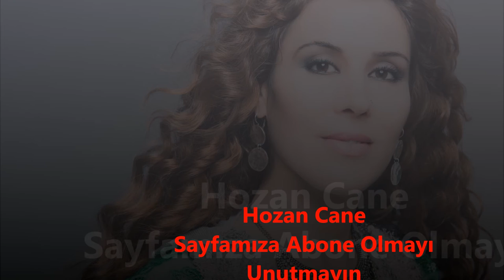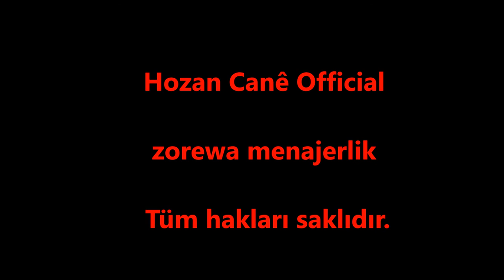Hozan Canê Bilbil